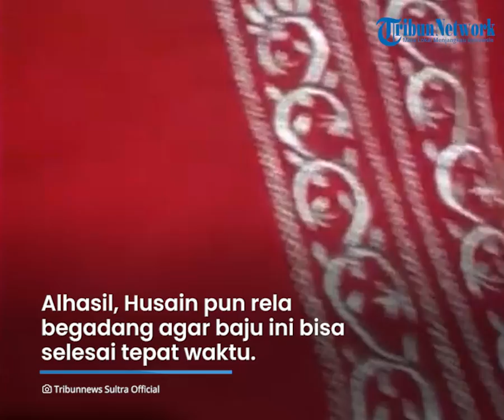Sosok Husain, Penjahit Baju Adat yang Dikenakan oleh Presiden Jokowi, Harus Mengebut Selama 2 Hari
TRIBUN-VIDEO.COM - Seorang penjahit asal Kota Baubau, Sulawesi Tenggara bernama Husain tak menyangka bisa mengerjakan baju Dolomani yang dikenakan oleh Presiden Joko Widodo (Jokowi) untuk HUT ke-77 RI.

Husain bahkan harus mengebut pengerjaan Baju Dolomani ini selama dua hari satu malam.

Padahal, baju ini umumnya dikerjakan selama dua hingga tiga minggu.